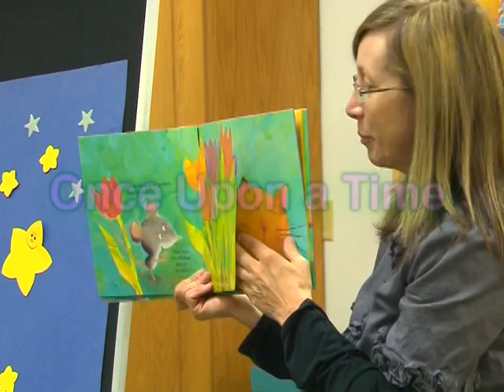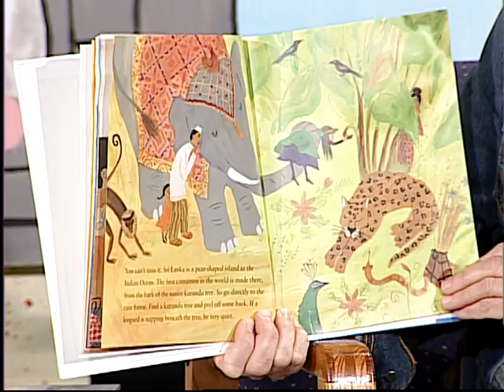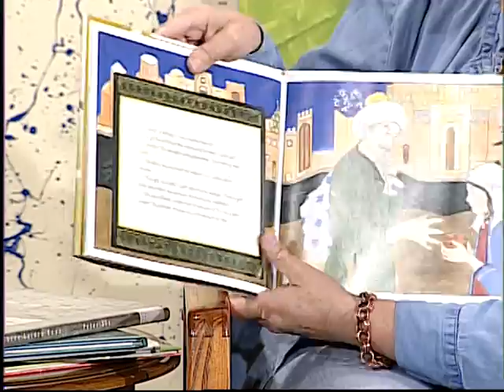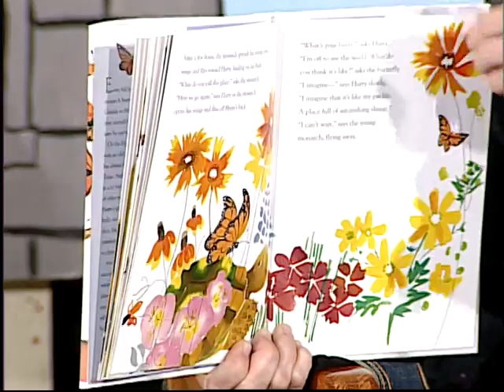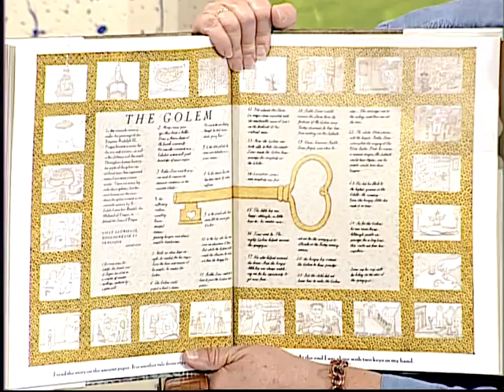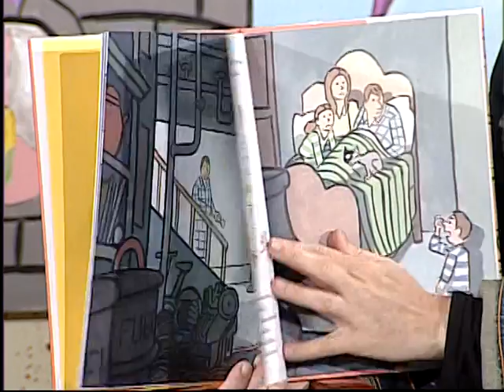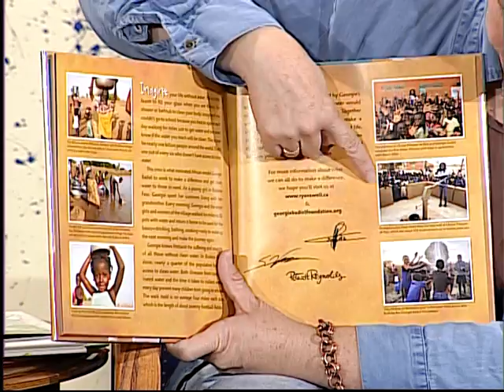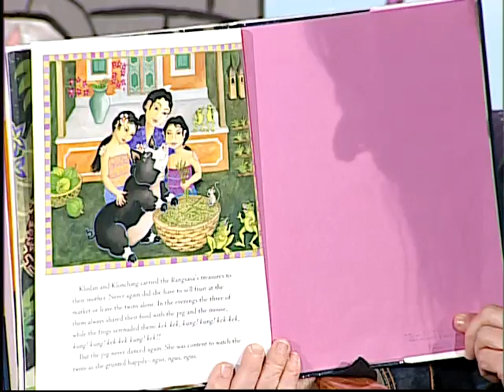Once Upon a Time - 10/28/16